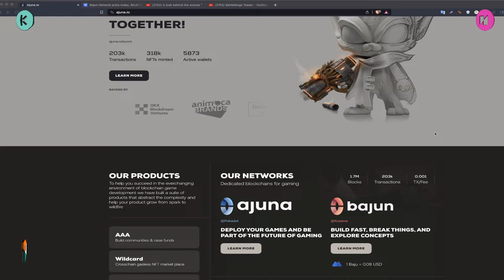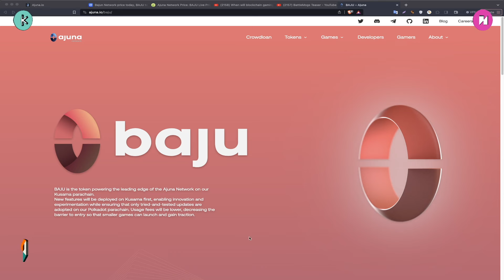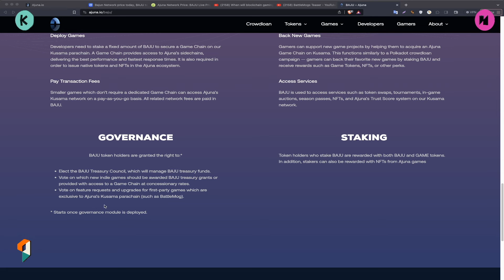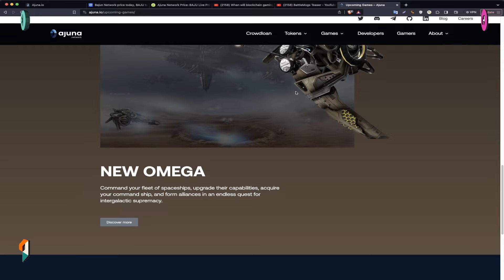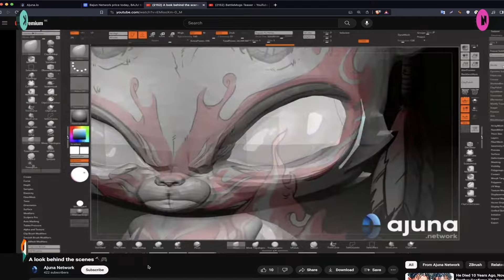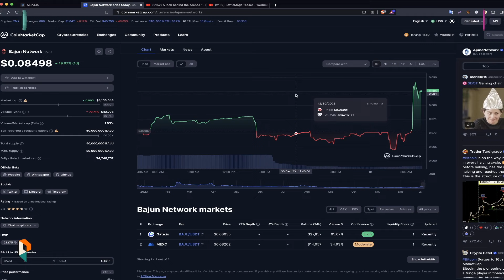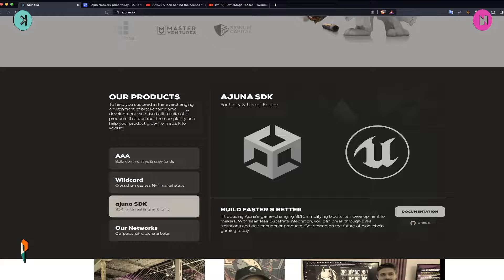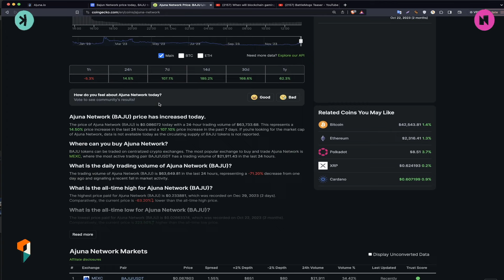$BAJU Token. If you Missed $BEAM $MYRIA don't MISS Bajun Network! Gaming on Polkadot & Kusama! 🔥🔥🔥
$BAJU Token. If you Missed $BEAM and $MYRIA don't MISS Bajun Network! Web 3 Gaming on Kusama! 🔥🔥🔥

        0x322133feDBB5C19f980ddC666f067c872A7c8673

      🔥 High Quality Crypto Trade Setups Regularly (Daily Pending Market Conditions)